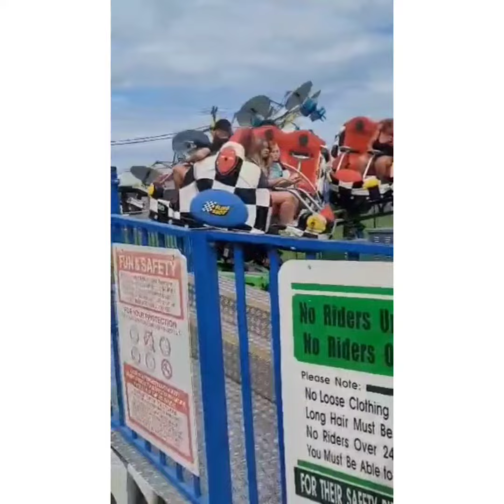First visit to Camden Park in 30 years